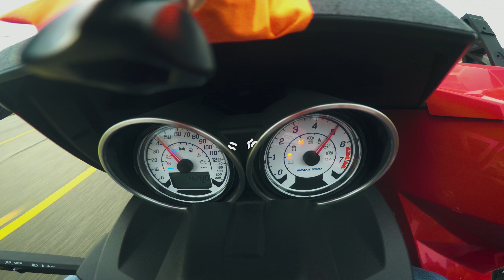ZZPerformance Slingshot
Check out our upgraded Slingshot, now featuring our very own ZZP Turbo Kit. More improvements to come!